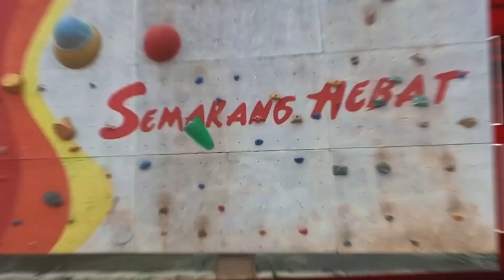Full Pemain Keturunan TC Timnas di Turki !! Program Shin Tae Yong Demi Pembuktian di Piala Asia 2024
Full Pemain Keturunan Penuhi TC Timnas di Turki !! Program Gila Shin Tae Yong Demi Pembuktian di Piala Asia 2024